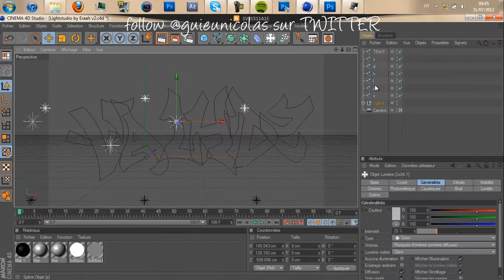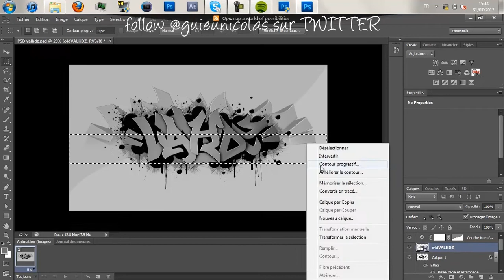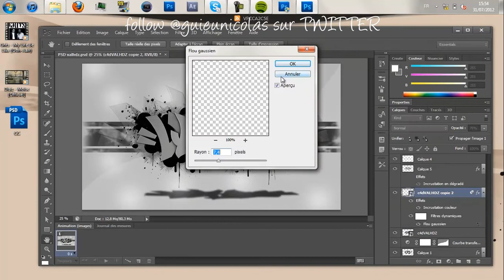Speed Art #24 | ValzHD WallPaper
READ DESCRIPTION

CHANGEMENT RADICAL SUR MA CHAINE VIDEO BIENTOT EXPLICATIVE
Salut à tous les amis ! Alors je me présente , je me "surnome" FoxGiiant , je suis un jeune éditeur de 16 ans , bientot 17 :p Je fais de l'édit depuis quelques mois seulement et je vous avoue que c'est quelque chose que j'adore faire même si je ne me considère pas comme un exellent graphiste . Je pense avoir quelques skills quand même ! :)
Un petit j'aime fait aussi extrement plaisir quand on a pas beacoup de "public" comme moi !

_______________________________________________FoxGiiant

SKYPE: FoxGiiant

_______________________________________________VIDEOS

_______________________________________________SKILLS

BackGround Youtube free
Speed Art wallpaper free
Logo free
Just add me on SKYPE
[LANGAGES] French and English

_______________________________________________Licences

Photoshop CS5
Cinema4D R12